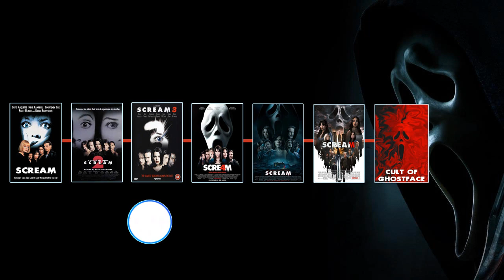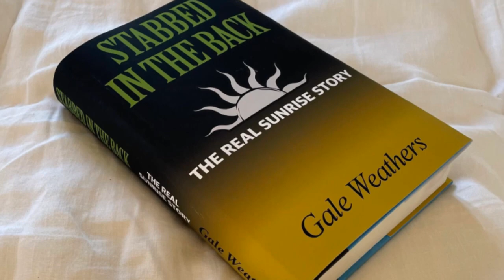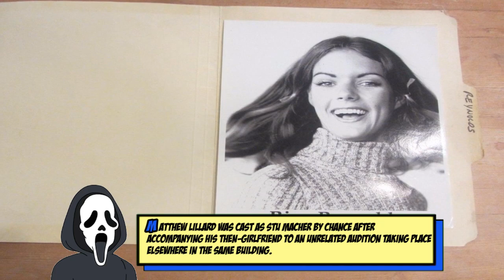We CAN Fix Scream 7: 5 Killer Storylines Nobody Saw Coming! | Pop 5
Is Scream 7 dead? Not so fast! We can save the iconic slasher with 5 killer stories that will leave you SHRIEKing for more!

Hosts: David Partenio

Cites:
→ Jeremiah Johnson - Warner Bros.
→ The Dark Knight - Warner Bros.
→ Spiral clock animation Free footage - Uğur BOZKAN
→ Theatre Stage 07 / Free Stock Footage - 101GreenLight TV
→ SCREAM 7 - Trailer (2024) | Concept - Wilson Cleveland
→ Emotional Stock Footage - Upset and Angry Man Bangs Hands on Wall - Stock Footage by Fearless Media
→ cult - lukeh01
→ scream 7 - Creepy Duck

Writer: David Partenio
Outro Design: David Partenio
Intro & Outro Music: How's It Supposed to Feel - NEFFEX